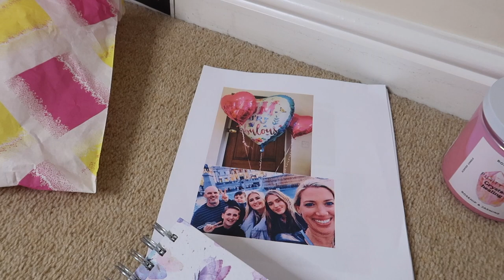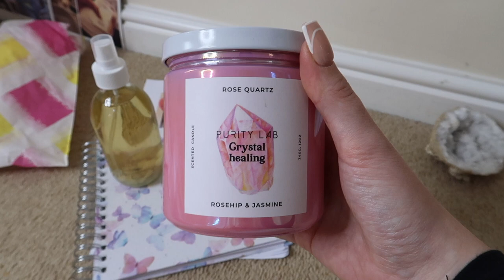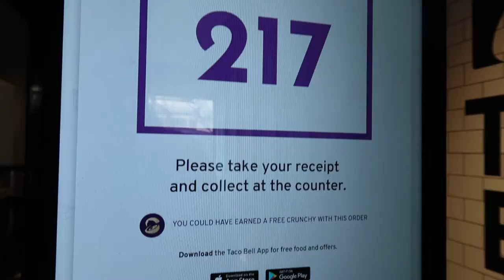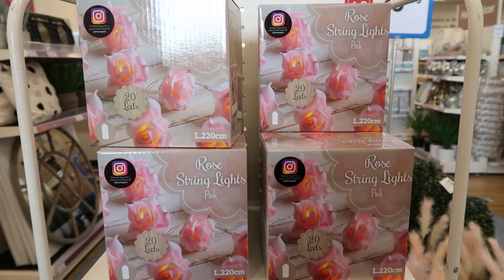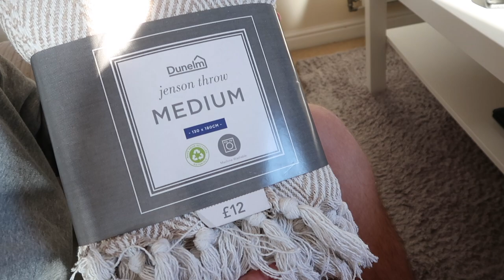SPEND A PEACEFUL SPRING DAY WITH ME | Mother's Day prep, New in The Range & more...| Sophie Faye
Equipment links:
*My camera
*My tripod

My favourites:
*Ciate Setting Spray
*Laura Mercier Translucent Powder
*Charlotte Tilbury magic cream
*Charlotte Tilbury Lipstick
* Olaplex no 3

Xoxo
Soph